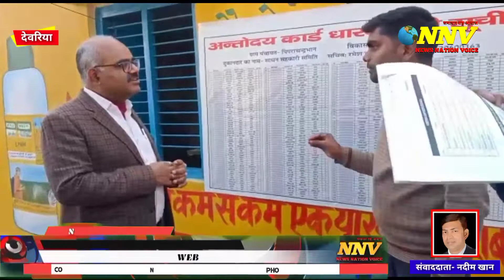Deoria News: भाटपाररानी || कोटेदार पर मुकदमा दर्ज || राशन विक्रय दुकानों का निरीक्षण,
देवरिया, 27 दिसंबर जिलाधिकारी जितेंद्र प्रताप सिंह ने आज विभिन्न उचित दर राशन विक्रय दुकानों का निरीक्षण किया। उन्होंने शासन की मंशा अनुरूप प्रत्येक कार्ड धारक को निर्धारित मात्रा में राशन उपलब्ध कराने का निर्देश दिया।

एसडीएम भाटपाररानी संजीव  उपाध्याय ने बताया कि आज जिलाधिकारी जितेंद्र प्रताप सिंह के निर्देश पर ग्राम -परसिया छितनी सिंह ब्लॉक -बनकटा में उचित दर राशन विक्रय दुकान की जाँच की गयी। ग्रामीणों द्वारा 4 महीने से गेहूं न देने की शिकायत की गयी थी एवं 2 महीनों से राशन न देने की शिकायत प्राप्त हुई थी। आज स्टॉक की जाँच की गयी ।मौक़े पर स्टॉक कम पाया गया।प्रारम्भिक जाँच में शिकायत की पुष्टि हुई है और कोटेदार प्रेमचंद गुप्ता के विरुद्ध 3/7 में मुक़दमा पंजीकृत करते हुए ग़बन की गयी राशि की वसूली की जाएगी।